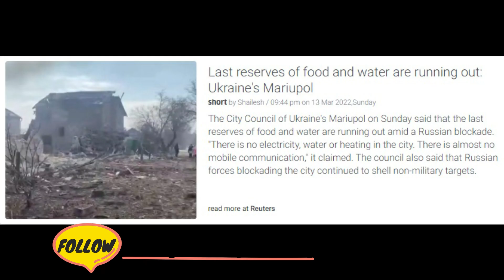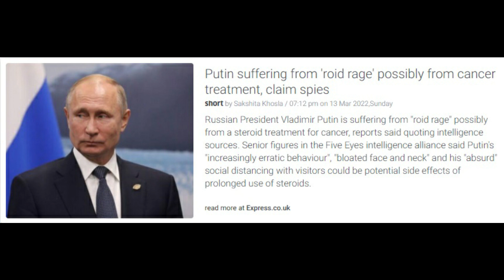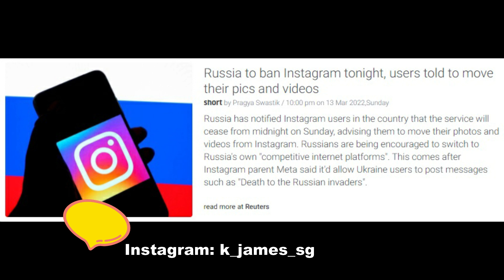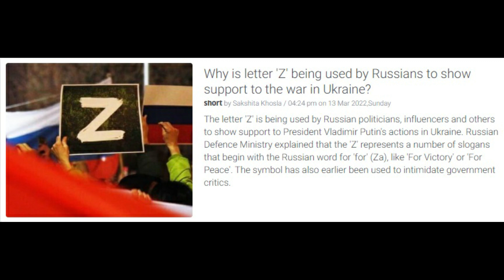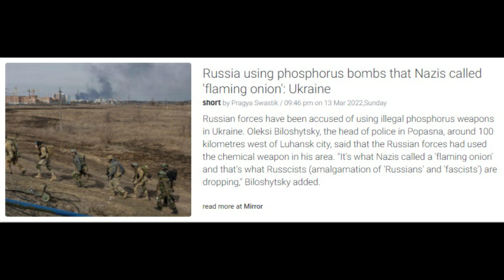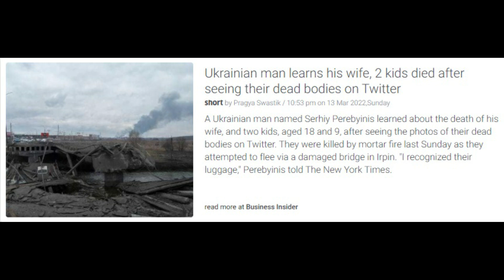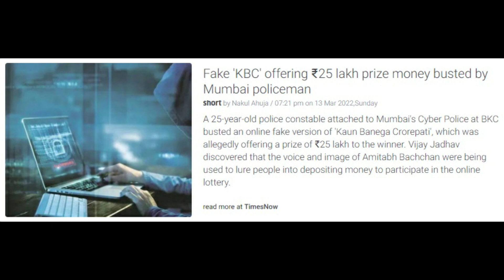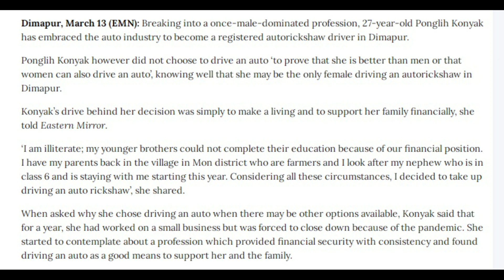Nagamese Northeast Channel News_14 March 2022